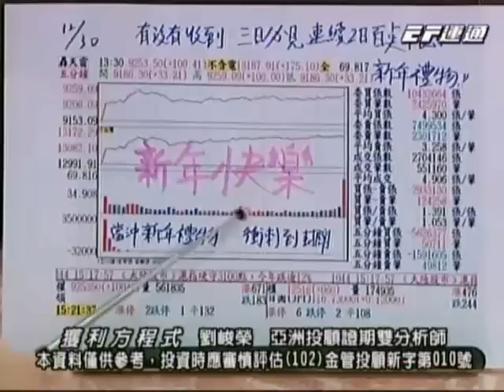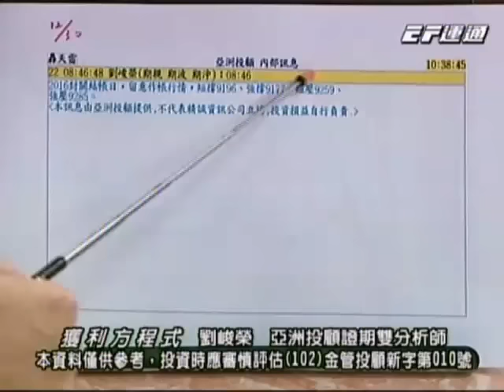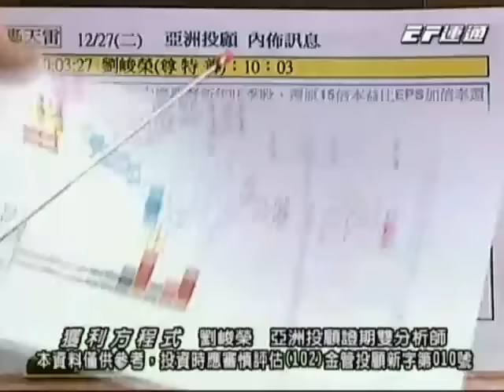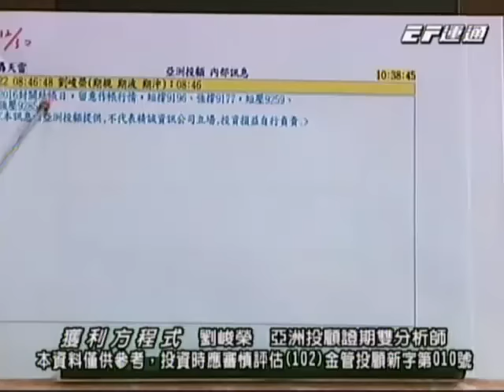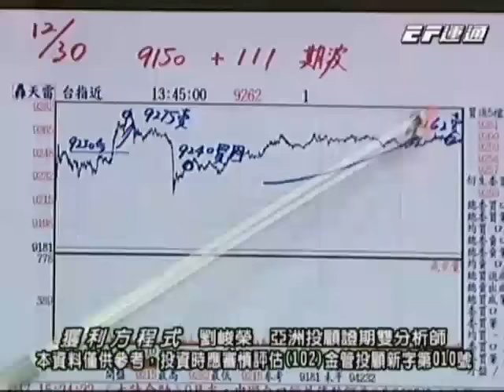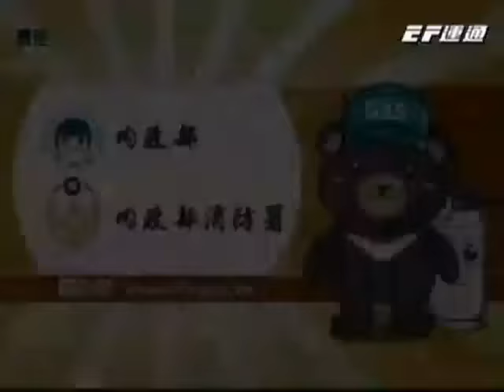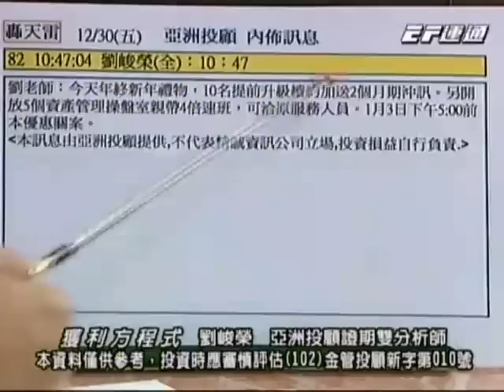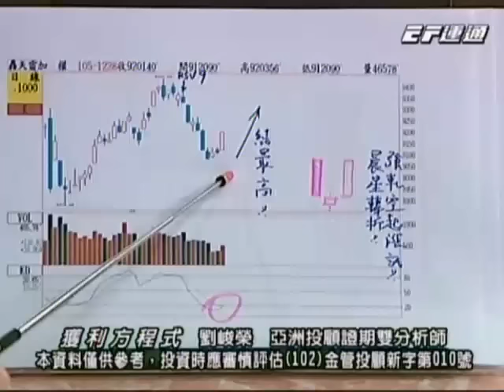20161230 1800 劉峻榮 獲利方程式